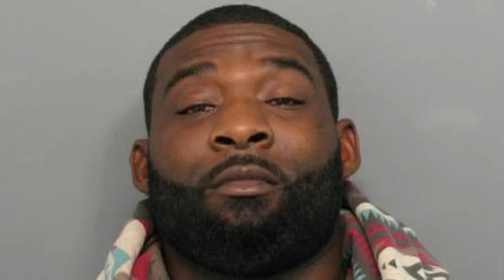MULHER HEROÍNA SALVA PESSOAS EM FESTA, TRAGÉDIA EM FORMOSA - GO | CRIMES DA SEMANA #3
Me sigam no Insta: @juliosagach